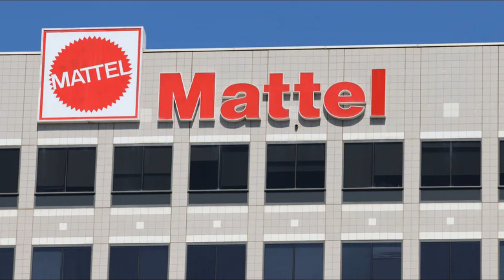The Untold Truth Of The Barbie Movie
Life in plastic has never been more fantastic than in Greta Gerwig's highly-anticipated live-action "Barbie" movie. The first of its kind after more than 40 nostalgia-evoking animated films starring the iconic doll, "Barbie" takes viewers on a fish-out-of-water adventure unlike any before as Barbie (Margot Robbie) and Ken (Ryan Gosling) experience the real world for the first time. With Gerwig helming the project alongside her partner and co-writer Noah Baumbach, as well as the multitalented Robbie under her production company LuckyChap Entertainment, audiences expect nothing less than a heartwarming, introspective, feminist-driven exploration of gender relations and the human condition. No pressure.
The real pressure comes from living up to Mattel's more than 60-year legacy as the fashion doll's creator and manufacturer. Nevertheless, Gerwig and her team have had no trouble building hype for the movie so far. Between the film's inventive marketing strategy and eye-catching trailer, "Barbie" has quickly become the movie of the summer — if not the year. If you're looking to immerse yourself even further in the colorfully-saturated world of Barbie, you've come to the right place. Let's unbox some Barbielicious facts you may not know about the "Barbie" movie.
It's taken 14 years of studio changes, rewrites, and recastings to get Barbie to the big screen, beginning all the way back in 2009 when Mattel first teamed up with Universal Pictures and producer Laurence Mark. The project never got very far because, in 2014, Sony acquired the rights and hired Jenny Bicks to pen the screenplay. Production was expected to begin by the end of the year, but by 2015, multiple rewrites were still being made by the likes of Diablo Cody, Lindsey Beer, Bert V. Royal, and Hillary Winston. Cody reflects on why she was never able to nail down a solid draft. "When I was first hired for this, I don't think the culture had not embraced the femme or the bimbo as valid feminist archetypes yet," she told GQ. "I didn't really have the freedom then to write something that was faithful to the iconography; they wanted a girl-boss feminist twist on Barbie, and I couldn't figure it out because that's not what Barbie is
Actors Amy Schumer and Anne Hathaway were tied to the project at separate points. But by the time Sony's rights to the project expired in 2018, the project experienced another creative overhaul when moving to Warner Bros. Pictures.